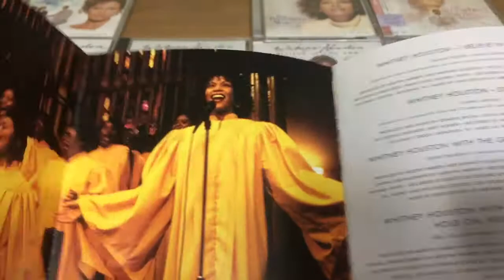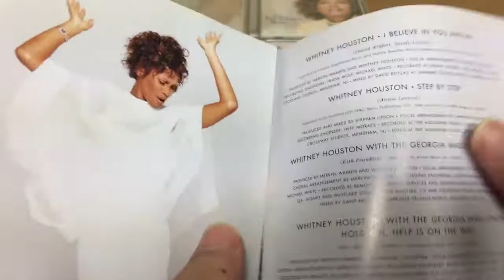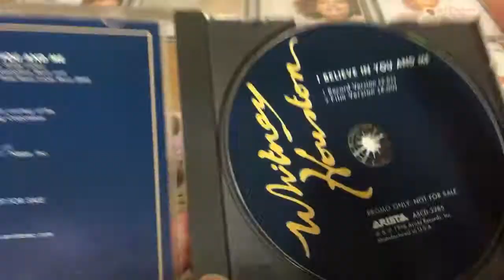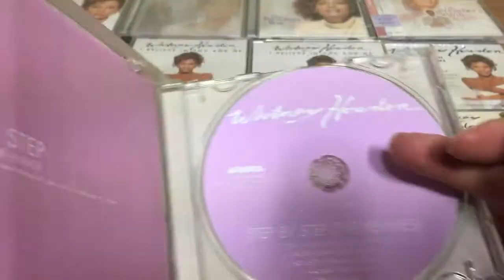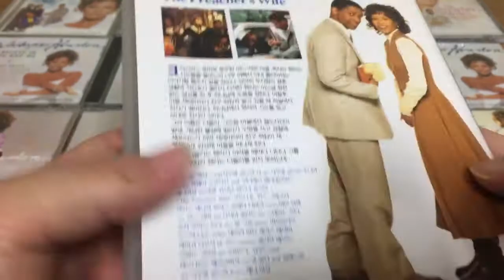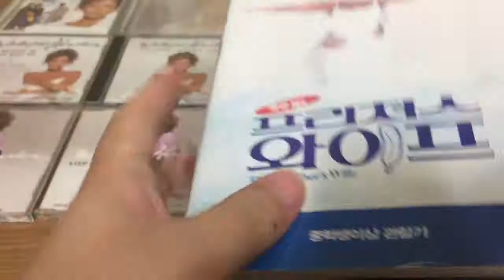My Whitney Houston Collection 06. The Preacher's Wife